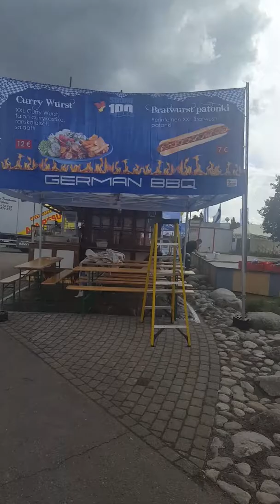Grande market at port of St Michel 21st of june